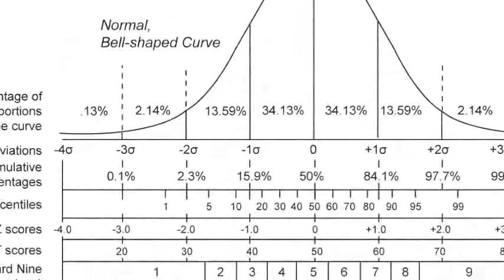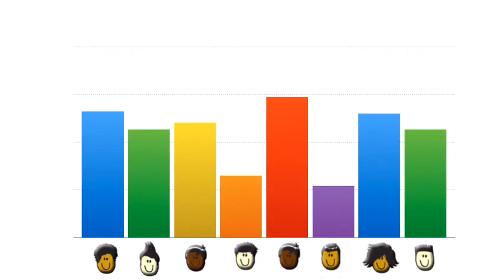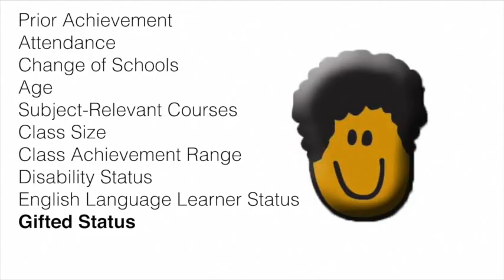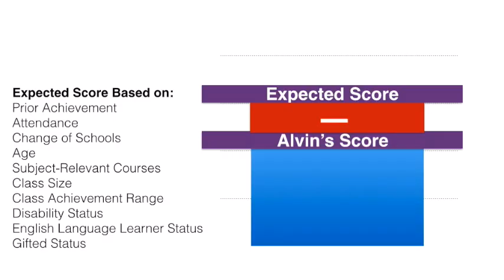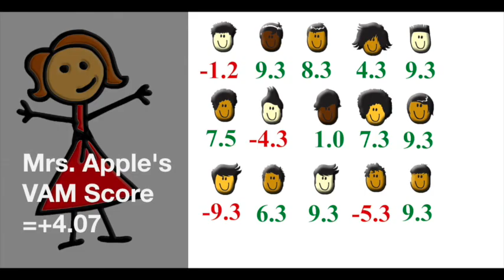Value Added Measure